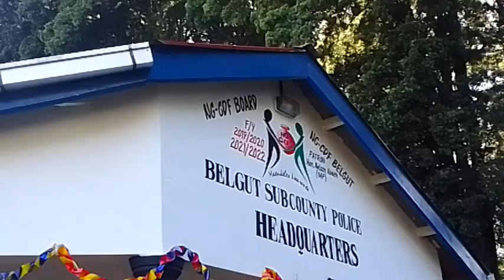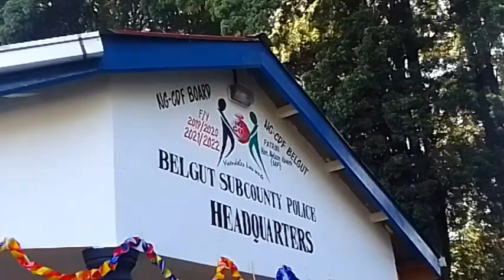See : PS Interior Raymond Omollo:New tactics of crackdown of illicit brew